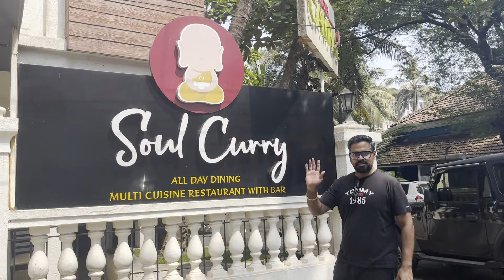SOUL CURRY | CAMPAL | PANAJI | ALL DAY DINING | BEST FISH & CHICKEN THALI | SEA FOOD | VEG | CHINESE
We know you guys were eagerly waiting for our next vlog. and yes we are Panaji's peaceful and serene location "Campal", surrounded by Portuguese houses, gardens and a lot of greenery around.

Today we are visiting a restaurant which is open all day, they serve breakfast, lunch, after snacks and dinner.

SOUL CURRY - A Multi Cuisine Restaurant, located in the peaceful area of Campal. The ambience of this restaurant is perfect for a family, group of friends, office colleagues to dine together and enjoy quality food.

Soul curry has a perfect 4.9 start rating out of 5 on google. the reviews are very positive and to my knowledge very few good restaurants make it 4.5. This place is known for its Goan fish thali, traditional rustic chicken thali, veg thali. Also they serve fresh sea food, north Indian and Chinese dishes.

We tried their Refreshing Cucumber Mojito which was a thirst quencher. Perfectly mixed, fresh with a hint of chili, lemon, mint and sprite makes a perfect drink for this scorching summer in Goa.

We Recommend & Tried
FISH THALI REGULAR - 250/-
CHICKEN THALI - 250/-
PRAWNS BUTTER GARLIC - 470/-
MUSSELS RAWA FRY - 590/-
SUMMER SPECIAL CUCMBER MOJITO - 290/-

Note: Rates mentioned above are subject to change based on the decision taken by the restaurant management.

Overall this place is one of our best restaurants on the list which checks all the boxes. Food quality, quantity, parking, ambience, sitting, drinks etc.

Also Hotel Campal offers residential room services, they have a total of 42 AC rooms, budget friendly which makes it a perfect option for anyone who is looking to stay in and around Panaji, close to inox (Film festival area - IFFI), Panaji market and the best floating casinos in Goa.

SPECIAL THANKS TO DINESH MAHAKUL FOR ALLOWING US TO SHOOT INSIDE THE RESTAURANT.

VIVA GOA!